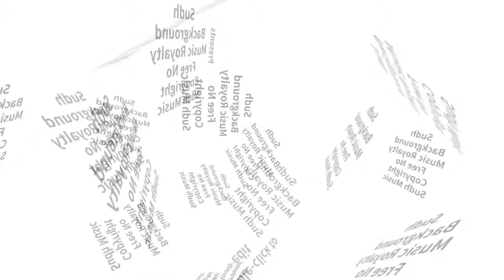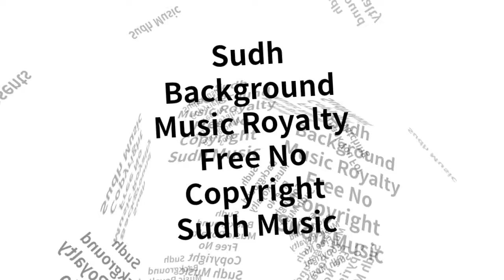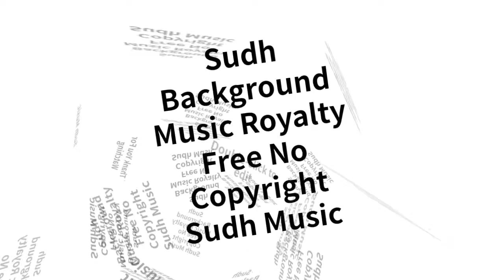Sudh Background Music - Royalty Free - No Copyright - Sudh Music